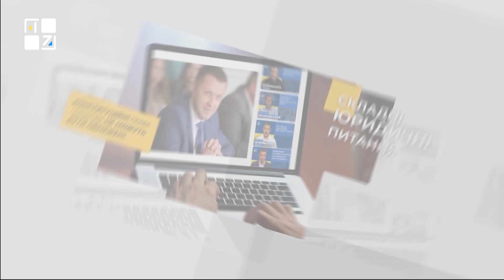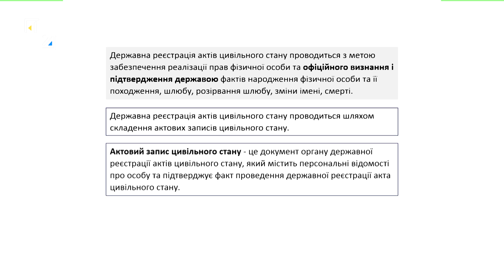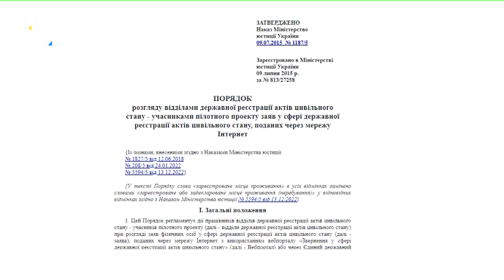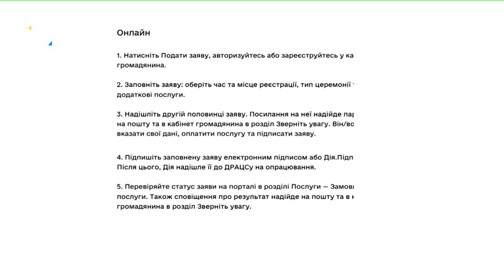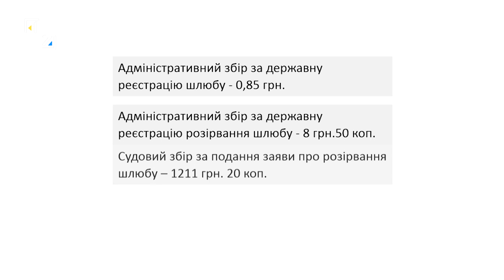Одруження та розлучення онлайн. Що потрібно знати? | Правові консультації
Одруження та розлучення онлайн. Скільки коштує та що загалом потрібно знати?
Про це – у програмі
«Правові консультації» з Ярославом Жукровським на ПЕРШОМУ ЗАХІДНОМУ.